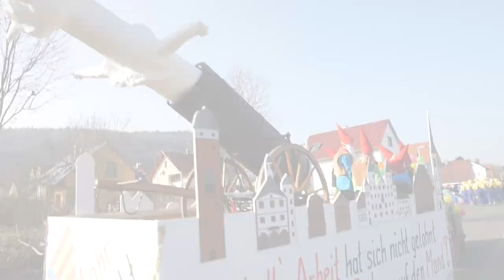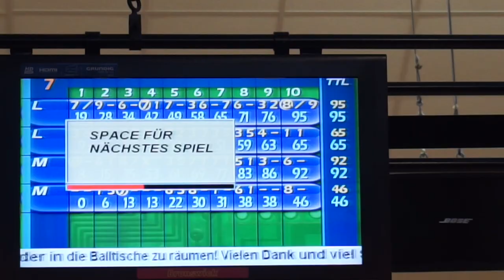FOLLOW MY SUNDAY I ROSELLA MIA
Bitte öffne mich und schau am besten in HD  :)

heute ein kleiner Einblick für euch wie wir den Sonntag mit unseren Kindern verbracht haben.

Ich selbst liebe es yt Videos zu schauen, bei diesen Mädels bin ich ständig auf dem Kanal, natürlich bei noch vielen anderen, aber heute möchte ich euch diese hübschen Mädels an Herz legen:

beim nächsten Video zeige ich euch meine anderen Lieblinge:)

Equipment:
Canon 700d

Kamera für FMA :

MERCI

Meine Lieblinge:

Benefit Face up
Rockateur Benefit
Maybelline Jade Color Tattoo On Bronze
Maybelline Jade Color Tattoo Pink Gold
Mascara YSL
Helena Rubinstein
catrice Liquid Liner 010 Dating Joe Black
catrice Bronzer Metallure LE
Too Faced Candlelight Glow
Lippen Manhattan Lipgloss

Michael kors
Thomas Sabo Armkettchen

eure Heidi ♥

Ich verlinke euch möglichst alle Produkte damit ihr sie schneller finden könnt-spart euch dann auch Zeit:)